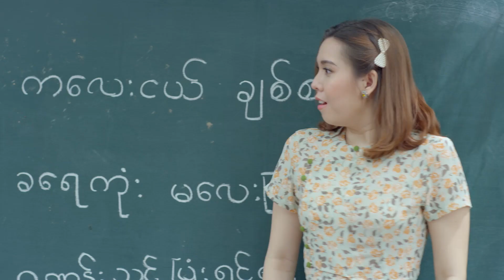Chan Thar Longyi Youtube 60 Sec